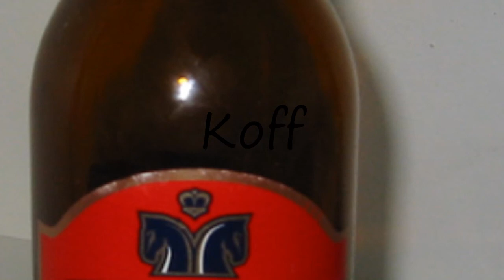How to Pronounce Koff?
How to pronounce Koff How to say Koff? Learn the pronounciation Koff! How to Pronounce Koff. Expand your vocabulary, learn English words. Use this free pronunciation guide to practice words at a time. Learn for free. Thank you for viewing, please like or subscribe! hoe om te sê, si të thuash, እንዴት እንደሚናገር, wie sagt man, comment dire, come dire, como dizer, как сказать, nasıl denir, cómo decir, 怎么说,